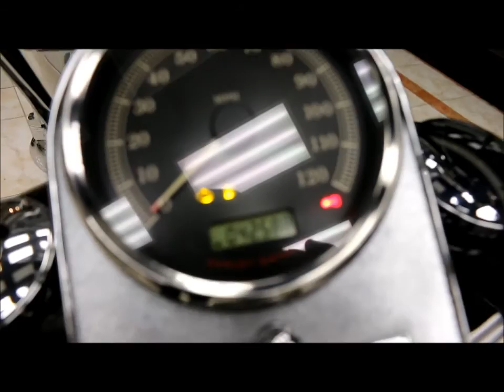2008 Heritage Softail For Sale